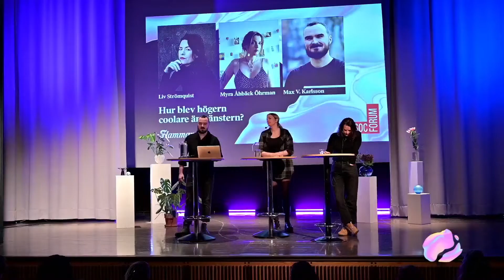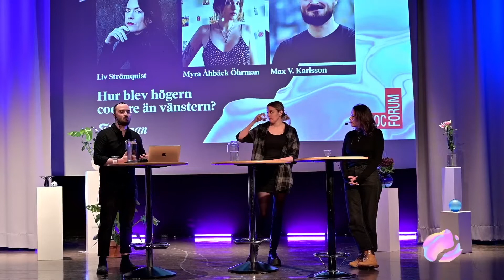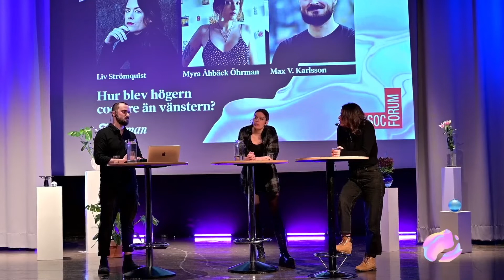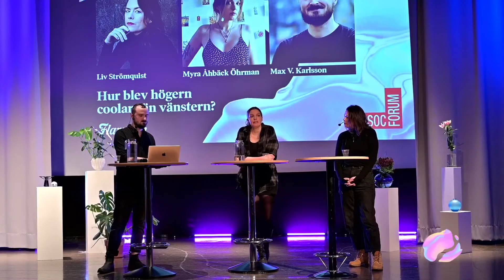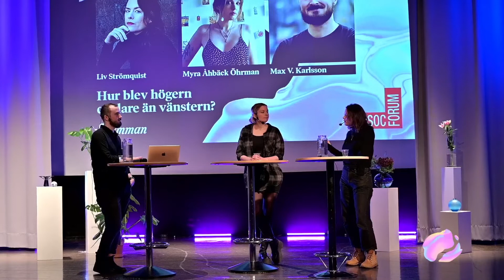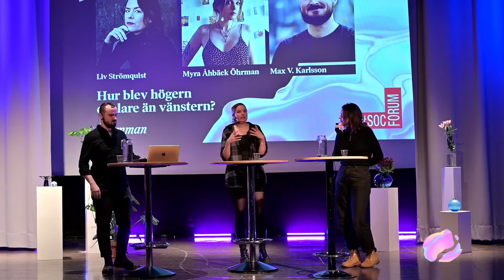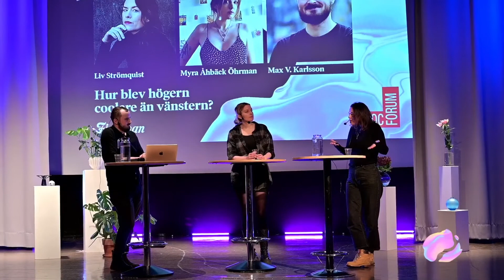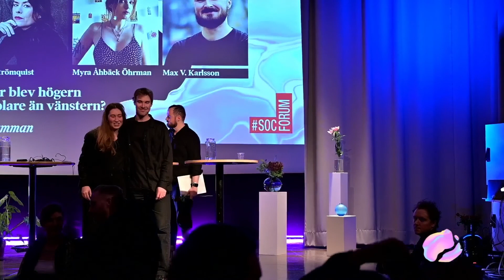Hur blev högern coolare än vänstern? SocForum 2022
”Vi till vänster må vara panka och maktlösa, men vi är i varje fall balla. Trodde vi.”

Enligt SVT:s vallokalsundersökning har högerregeringens partier växt från 31 till 58 procent mellan 2002 och 2022 bland förstagångsväljare. ”Generation Greta” brinner visst för bensin och familjevärderingar.

Så vad har dragit ungdomen i fördärvet – Tiktok, januariavtalet eller Jordan Peterson? Och hur kan den vinnas tillbaka?

Medverkande:
Liv Strömquist är serietecknare, dramatiker och poddare. Hon är aktuell med boken ”Liv Strömquists astrologi”.
Max V. Karlsson är ETC-reportern och discordstjärnan (@KarlssonMax) som slukar obekväma högerklipp så vi andra slipper.
Myra Åhbeck Öhrman är frilansjournalist som twitchar om politik, internet och andra dumheter"